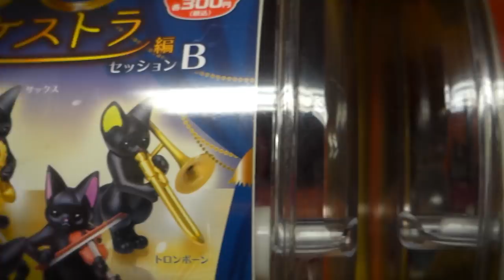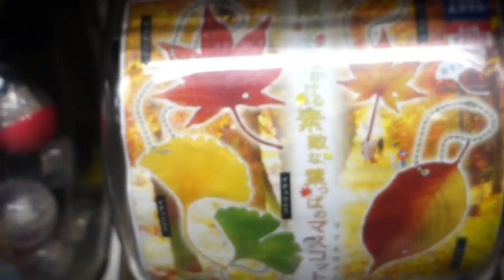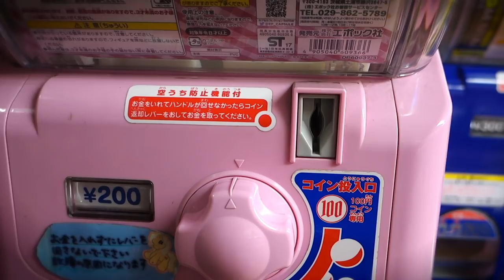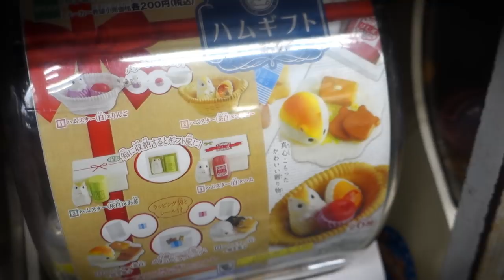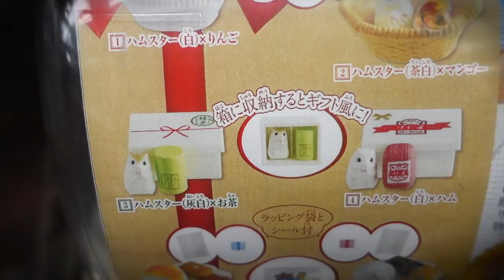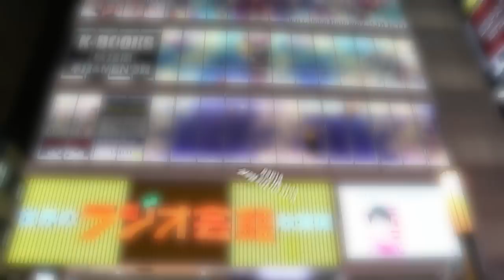Gachapon Capsule Toys: EXTREME Japanese Toy Shopping Tour in Tokyo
Welcome to the gachapon capsule toy experience, baby. If you want to see an EXTREME Japanese toy haul, you've come to the right place. I just returned to Japan today, and what better way to kick off my return than by partaking in a little gachapon hunting?

Here we got a mighty fine selection of inanimate pieces of plastic fresh from the toy shops of Akihabara, Tokyo, Japan. Sure, they may serve zero purpose whatsoever, but I can't help but feel like shopping for these kawaii curiosities has changed my life...presumably for the better. So grab yourself a treat, and take yourself a seat, because the SoloTravelBlog capsule toy tour is about to begin.